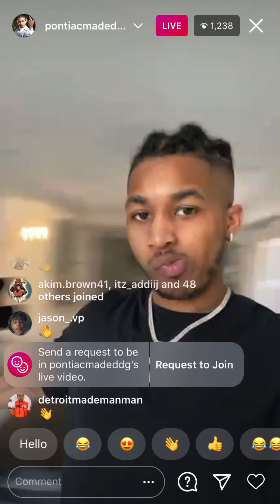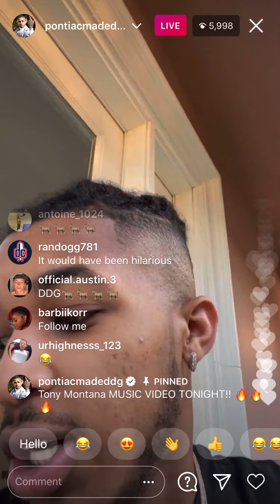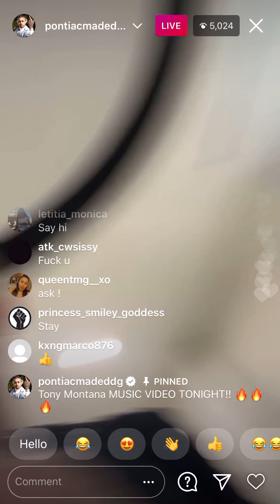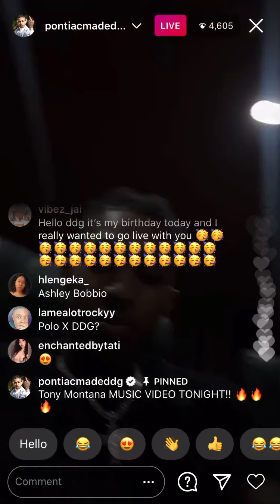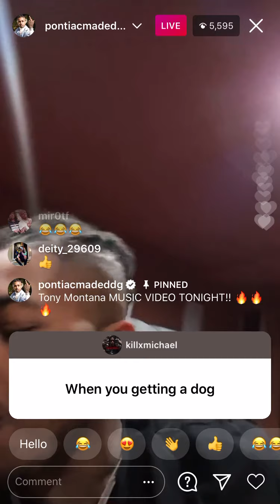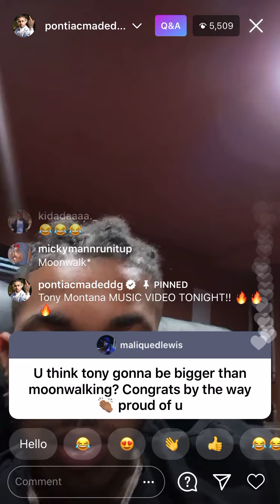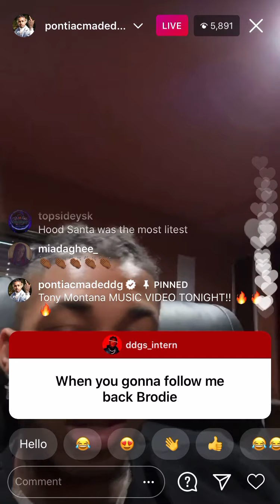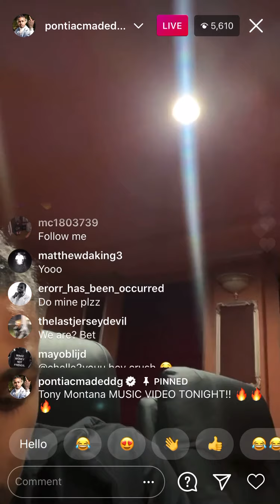DDG on IG Live 12/10/2020